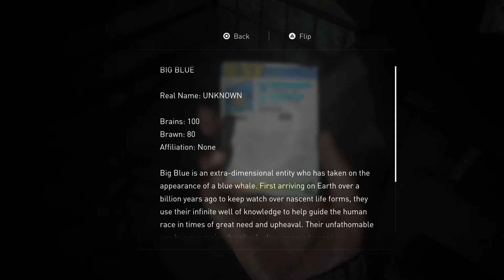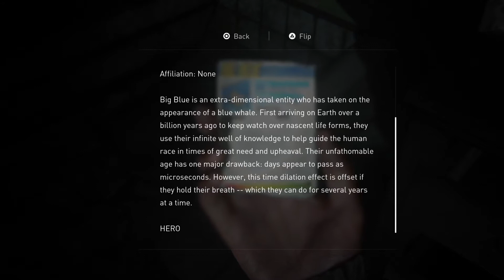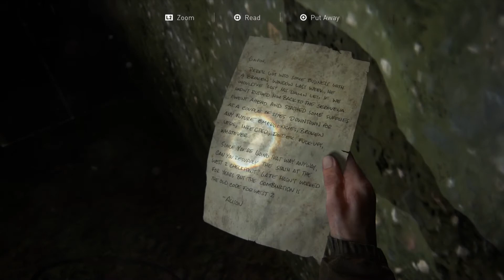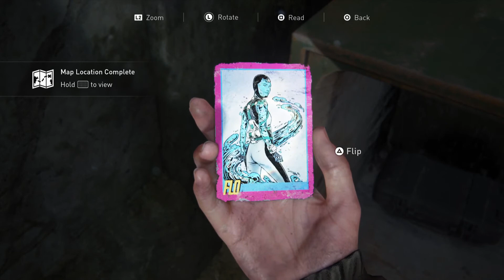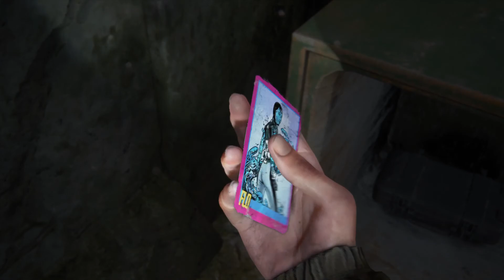The Last of Us Part II - 05 - Looting Seattle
Ellie & Dina continue looting/exploring downtown Seattle